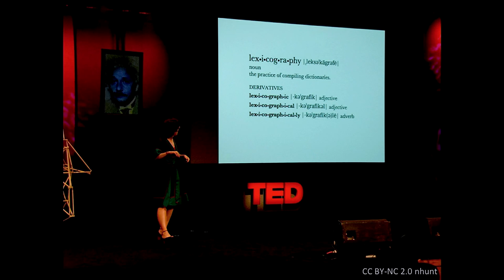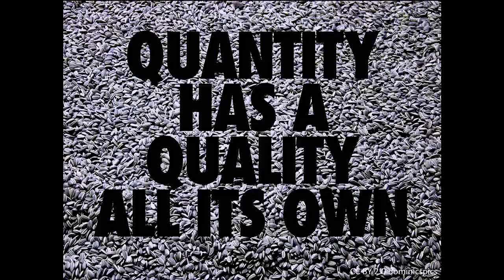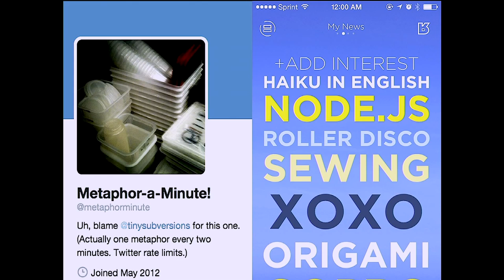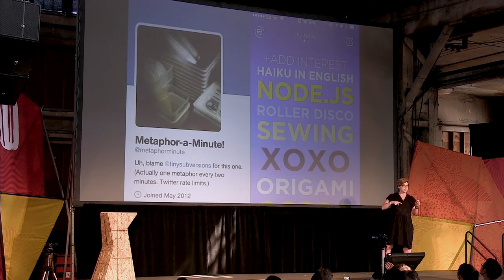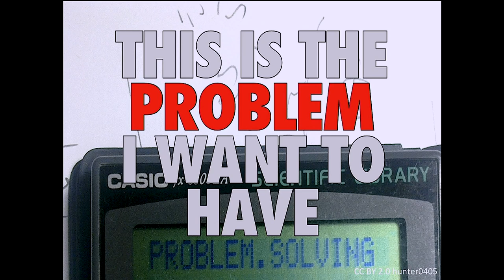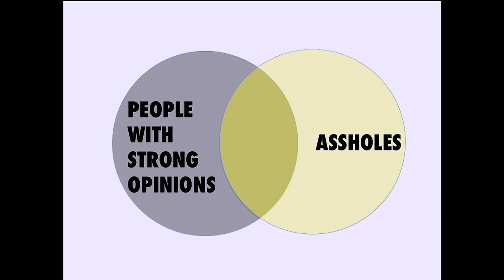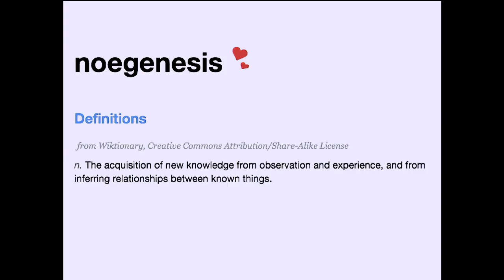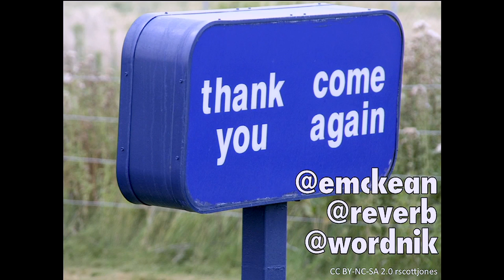Erin McKean, Wordnik Reverb XOXO Festival 2014